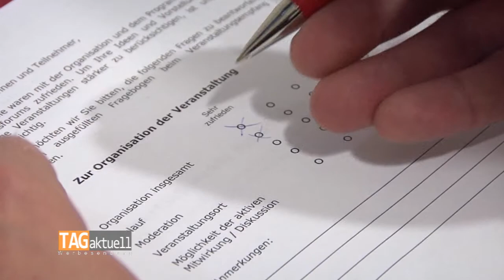TV-Börsenexperte begeistert beim Zwickauer Wirtschaftsforum